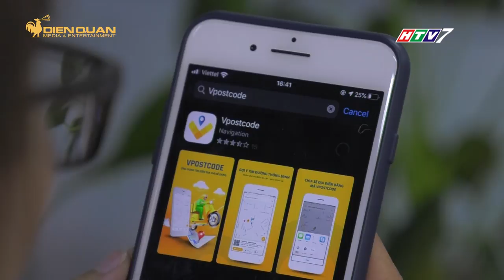BẢN ĐỒ VPOSTCODE GIÚP SỐ HÓA ĐỊA CHỈ NHANH CHÓNG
Bộ thông tin và truyền thông đã ra mắt mã địa chỉ bưu chính
Vpostcode nhằm xác định vị trí một cách chính xác. Theo đó, mã này sẽ giúp định vị tốt hơn, phục vụ cho các hoạt động thương mại điện tử, logistics, hoặc bưu chính... trong điều kiện hiện nay, tại một số nơi vẫn còn gặp nhiều khó khăn trong việc xác định vị trí.